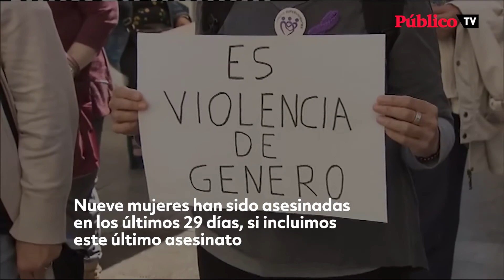El fin del estado de alarma eleva los crímenes machistas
Un hombre asesinaba, presuntamente, a su mujer este domingo en Madrid. De confirmarse como crimen machista serían ya diecisiete en lo que va de año. Nueve de ellos, desde que se levantó el estado de alarma. "La situación estaba en calma, relativamente, porque él tenía el control y cuando se pierde ese poder es cuando empieza a ejercerse la violencia de forma más intensa", explica Ana Bernal-Triviño.